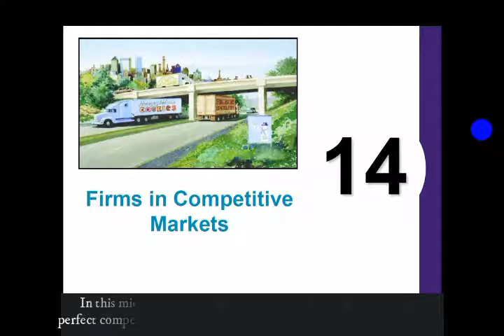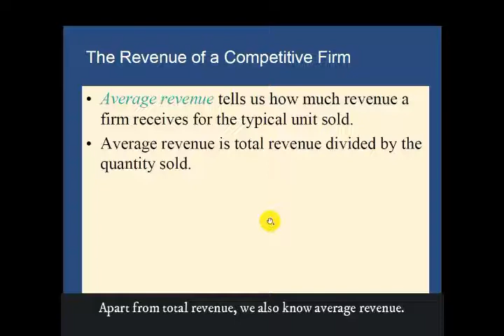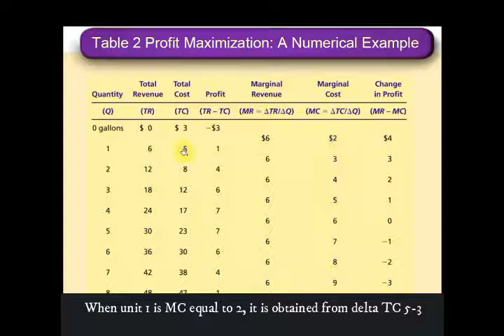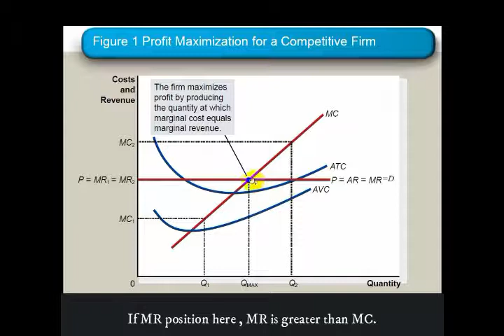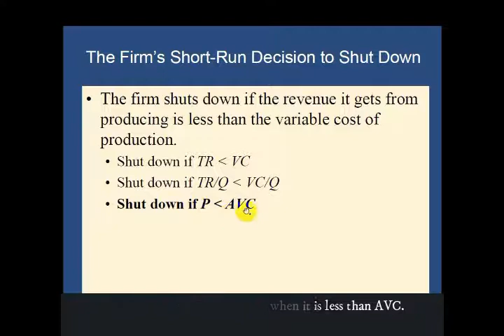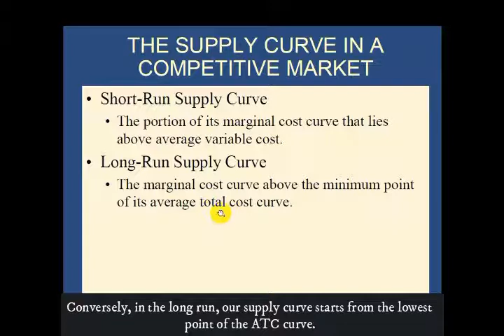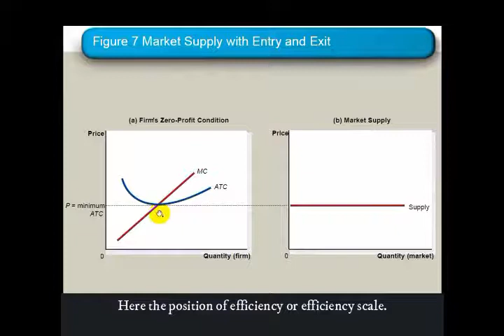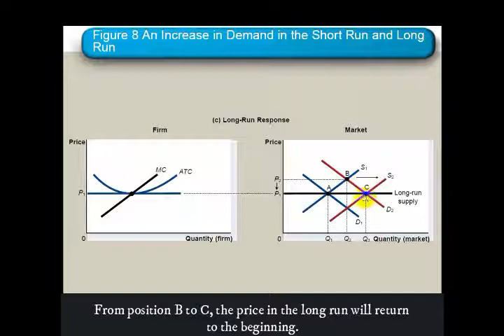Perfect Competitive Market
Topic: Perfect Competitive Market

Subject: Microeconomics II
Lecturer: Dwi Rahmayani, S.E., M.Si.